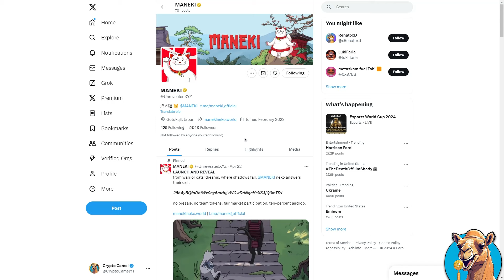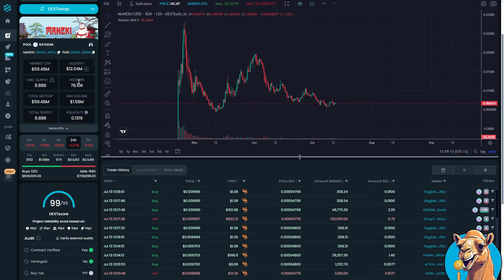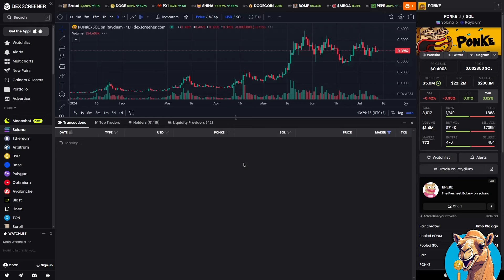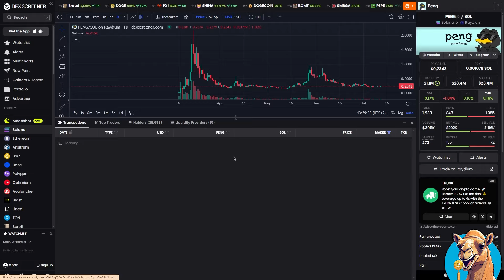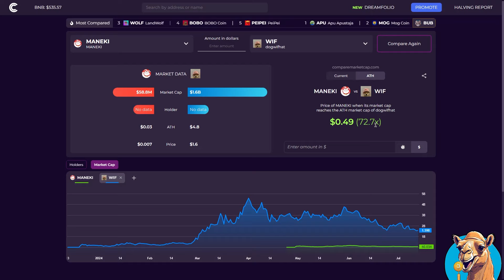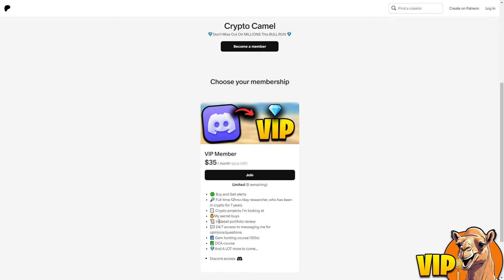We Need To Talk About MANEKI... (SERIOUS WARNING!)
What you get when you join the 💎VIP Discord:
🟢 Buy and Sell alerts
🔎 Full-time 12hrs+/day researcher, who has been in crypto for 7 years
📃 Crypto projects im looking at
💰My secret buys
💬 24/7 access to messagomg me for opinions/questions
📜 In detail portfolio review
💹 High level technical analysis
📙 Profit taking course
📘 Gem hunting course (100x)
📗 DCA course
💎And A LOT more to come...

Tags crypto portfolio, altcoins, cryptocurrency, best altcoins 2024, altcoin season